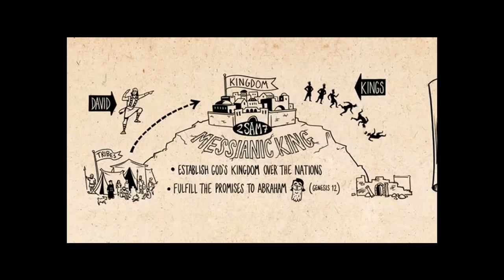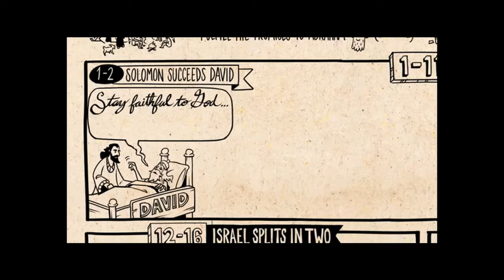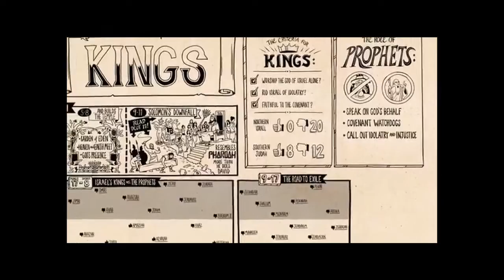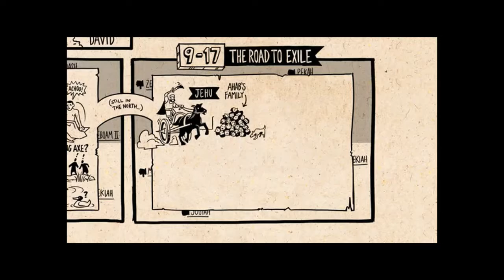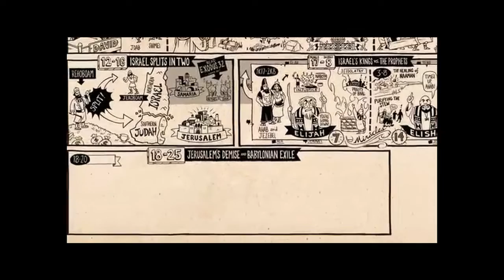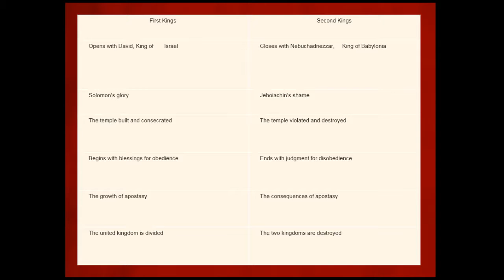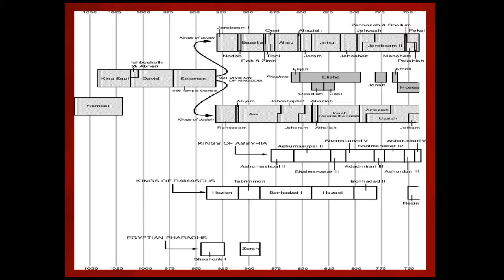2 Kings: Captivities Of The Jews